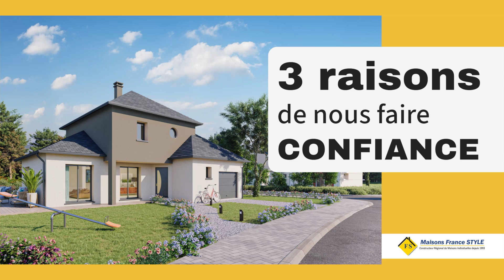Maisons France Style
🖥 Super U Igoville
 🎯 Votre publicité au plus proche de vos clients